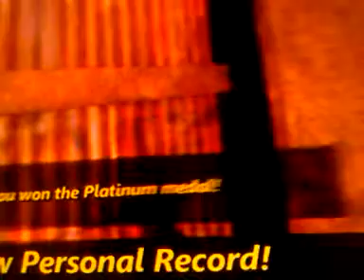Mikey and Donnie play Haunted Rapture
Realistic roleplay of Mikey and Donnie playing Haunted Rapture Pt.1 ; by I Slap Cabbages